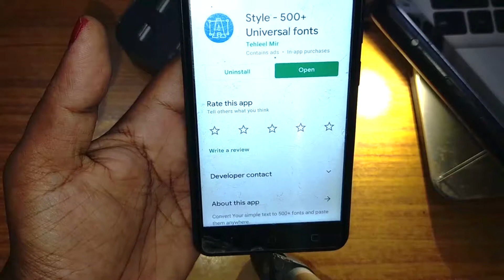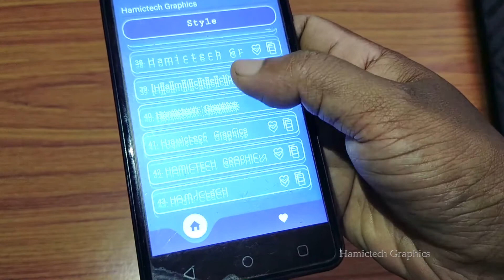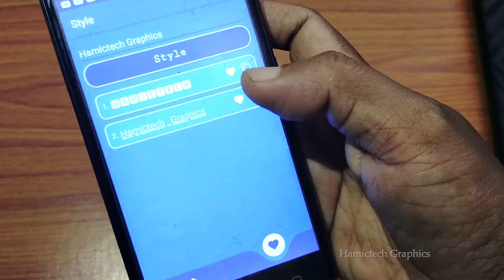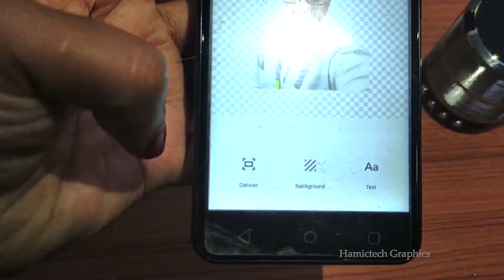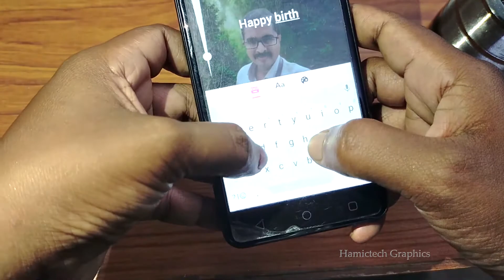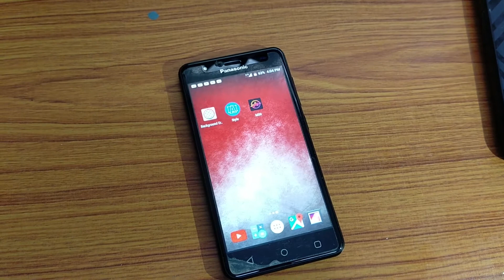2 APPS THAT WILL BLOW YOUR MIND!!!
2 APPS THAT WILL BLOW YOUR MIND!!!